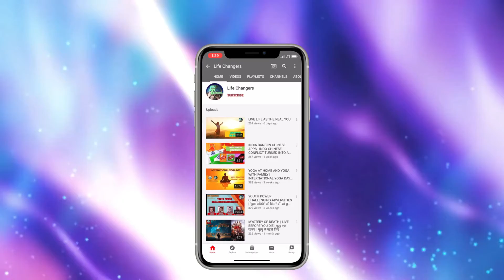LET’S MOTIOVATE WITH Dr Bharat Bhushan Verma | TEACHER | WRITER | POET